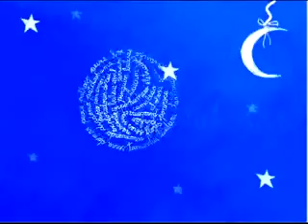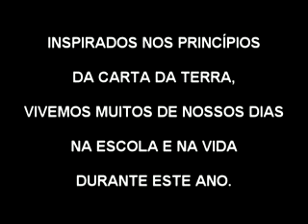Show de Lançamento - CD Mundiverso - Parte 1 - Abertura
O CD Mundiverso, uma parceria entre o Instituto Stagium, de Diadema e a Escola Trilhas, de Curitiba, ficou entre os três finalistas da categoria infantil do Prêmio de Música Brasileira de 2009. Gravado pela Parabolé Educação e Cultura, com produção de Nélio Sprea, o disco é resultado de uma pesquisa feita por alunos das duas escolas, que trocaram e-mails, produziram letras e poesias. Uma pesquisa que inspirou os compositores Milton Karam, Estrela Leminski, Téo Ruiz e Paulo de Nadal a escreverem as letras das 15 canções que integram o CD. As músicas discutem um tema comum: o Ano Internacional do Planeta Terra, proposto pela ONU em 2008. Assim, a Carta da Terra foi o ponto de partida para as pesquisas pelo MUNDIVERSO, cada uma com um foco bem particular. O trabalho concorreu com nomes de peso, como o disco Carnaval da Palavra Cantada, da experiente dupla Sandra Peres e Paulo Tatit.